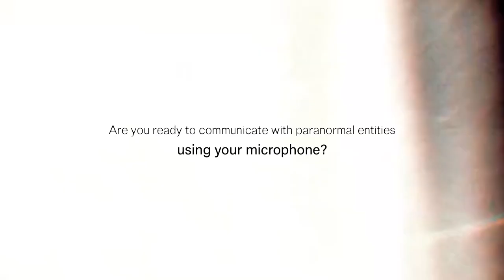Supernormal - Official Launch Trailer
Bloody footprints, a creepy apartment, and more await in this terrifying launch trailer for Supernormal, a psychological horror game inspired by Allison Road. Supernormal is available now on PC. If you're interested, you can learn more about the game

Supernormal is set in a seemingly ordinary apartment harboring dark secrets. Play as Detective Wyatt, tasked with unraveling the disappearance of Masato Sakamoto's daughter. Search for clues and unravel the sinister truth.

Gears & Soft:
Laptop - Asus Rog G15 | RTX 3060
Soft - OBS Classic